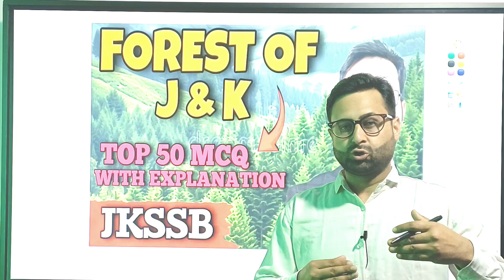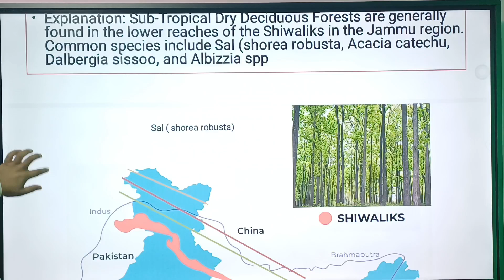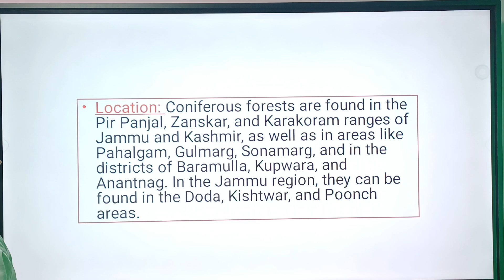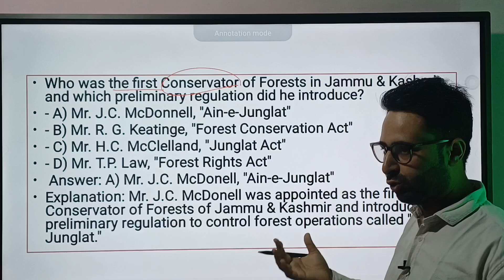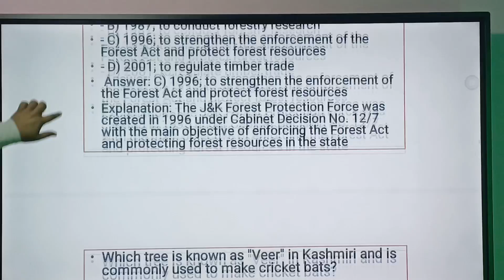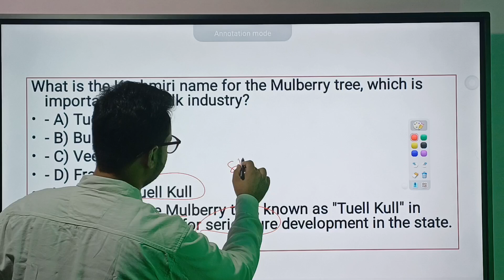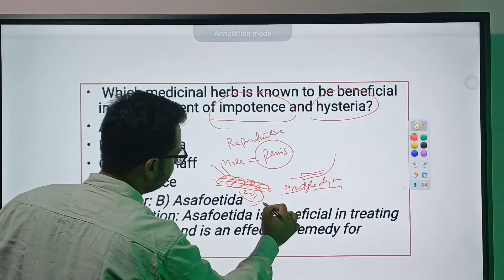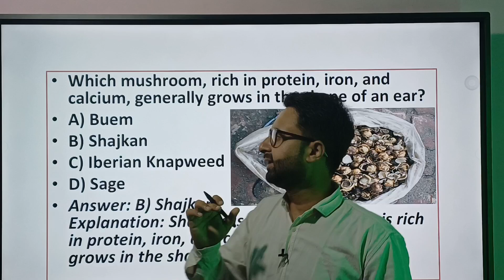Forest Resources Of J&K And Ladakh | Jkssb | Jkpsc | Competitive exams | Teaching Pathway